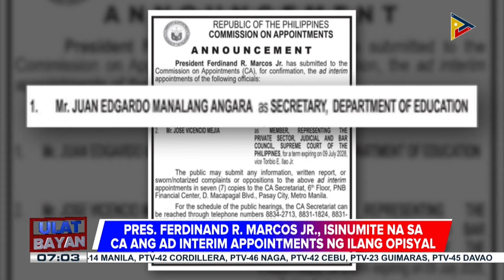PBBM, isinumite na sa CA ang ad interim appointments ng ilang opisyal